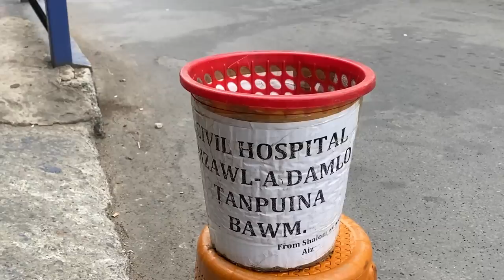Irinni Bazaar, Aizawl | Mission Veng / Thakthing Bazaar | Mizo Vlog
Hello all! My channel is all about sharing my life and hobbies with you all. I love to share about cooking, gardening, travelling, home decor and daily lifestyle. Hope you enjoy my videos and vlogs. Please continue to shower your love to my channel. Thank you to each and everyone for supporting.
Much love❤️

MY KITCHENWARE

oil dispenser

wooden chopping board round

stainless steel wok

stainless steel frying pan

glass water bottle

Cello water bottle

Orpat Egg Beater

Inalsa Hand Blender

Usha Mixie

Prestige Four Burner Gas stove

Bajaj Toaster

Eureka Forbes Aquaguard

Sumeet Dosa Tawa

Prestige Pressure Pan

Prestige 5litre pink pressure cooker

Prestige 2 litre red pressure cooker

Panasonic microwave oven

Panasonic Fridge